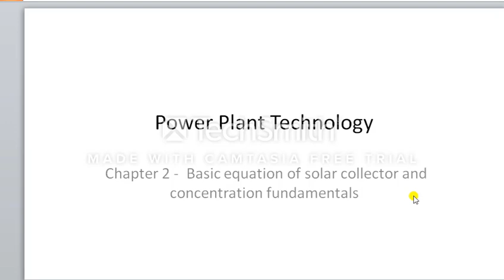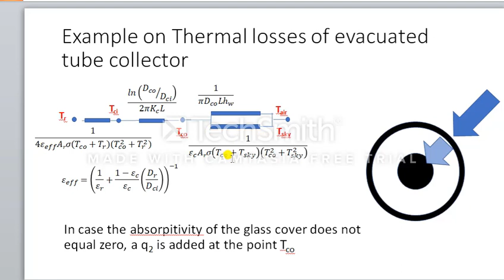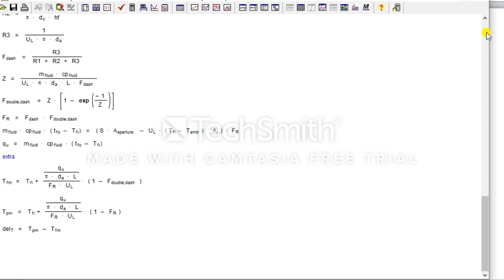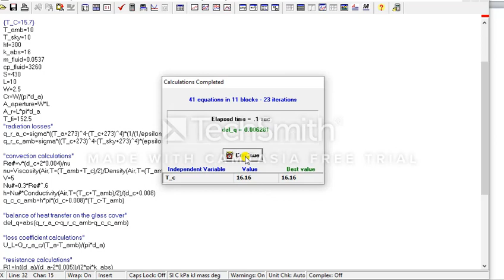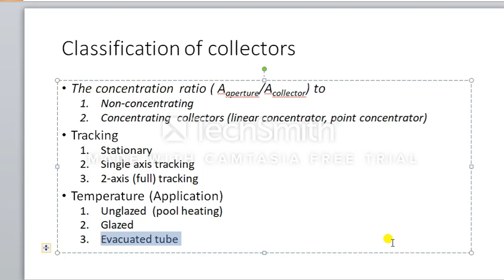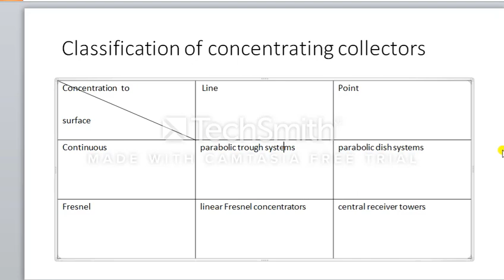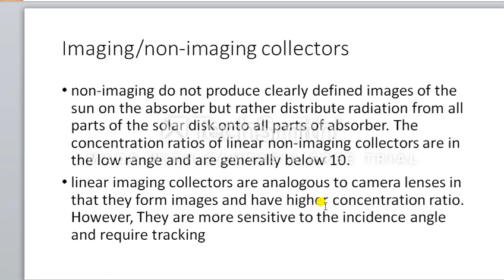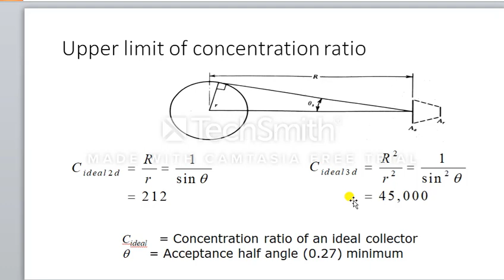Power Plants 4MEP Lect 3- Part B